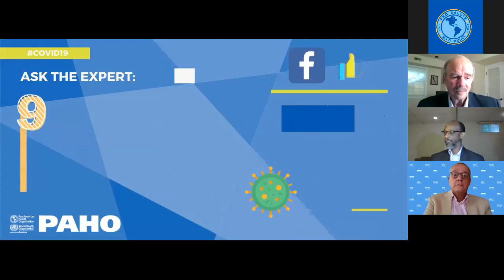Ask the Experts: Nine months of the new coronavirus - What we know and what remains to be known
Facebook Live - Ask the Experts: Nine months of the new coronavirus - What we know and what remains to be known